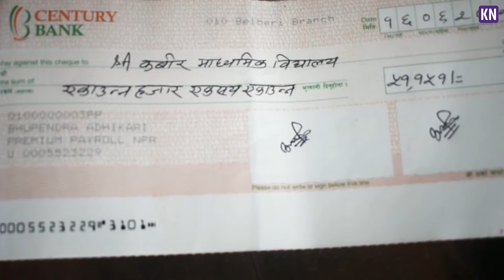KN NEWS -जन्मदिनको अवसरमा बेलबारीका एक युवाद्वारा विद्यालयमा अक्षयकोषको स्थापना || BELBARI, MORANG !